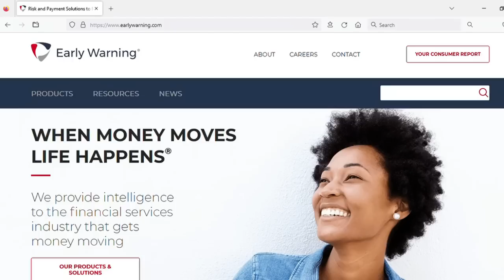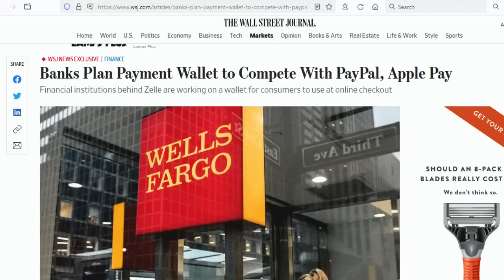NEWS: Chase, Capital One, Etc. Building APPLE PAY COMPETITOR! - Credit Card Payment Wars Escalate